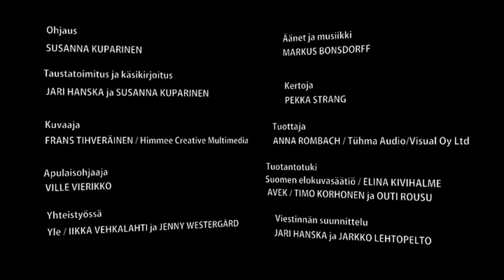Dox@net: Porttikielto Poriin: Hyväksyminen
Toimittaja, näin sinut halataan hengiltä. Ohjaus: Susanna Kuparinen. Tuotanto: Tühma Audio/Visual Oy Ltd